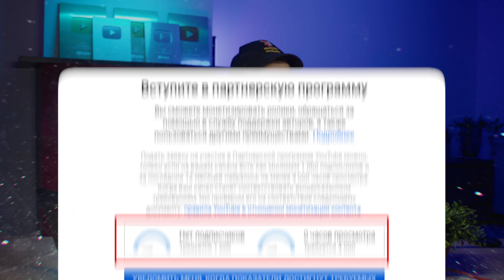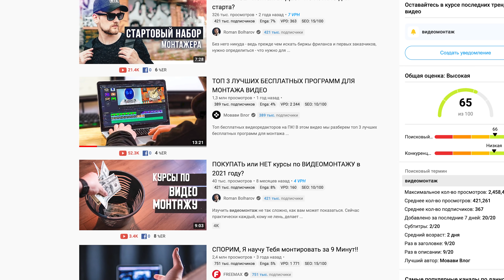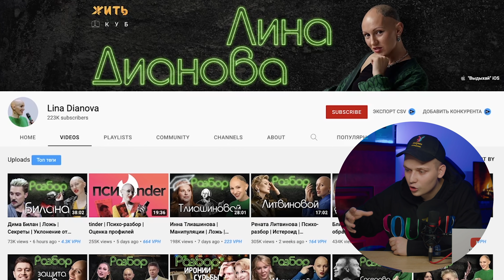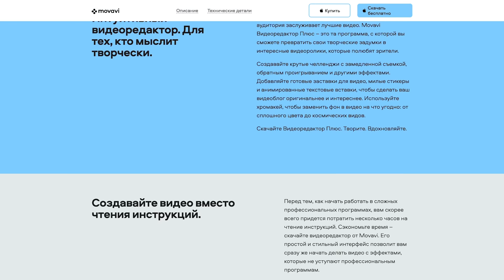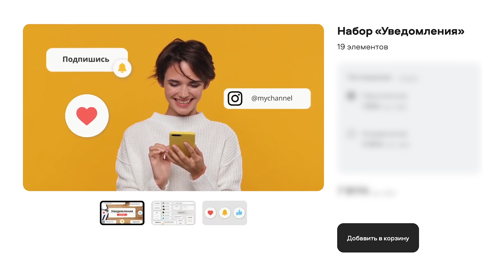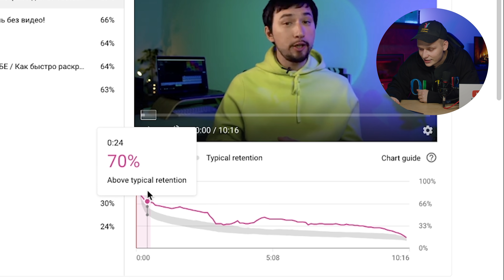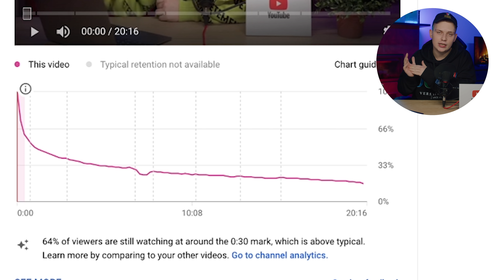Это Лучшая Стратегия, Чтобы Набрать 4000 Часов Просмотра на Youtube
Как набрать 4000 часов просмотра на YouTube? Это самый быстрый способ набрать 4000 часов просмотра на Ютуб и подключить монетизацию вашего YouTube канала. Сегодня мы расскажем о рабочем методе продвижения вашего канала и видео на Ютуб, чтобы набрать как можно больше просмотров и раскрутить канал. Продвижение на YouTube, монетизация, быстрый набор порога в 4000 просмотров - обо всем этом в нашем видео!

Таймкоды
00:00 - Вступление
00:35 - Создание группы лояльных зрителей
04:23 - Специальное предложение Мовави
05:31 - Создание цельности видеоролика
10:56 - Правильное окончание видео
13:08 - Создание собственной библиотеки видео